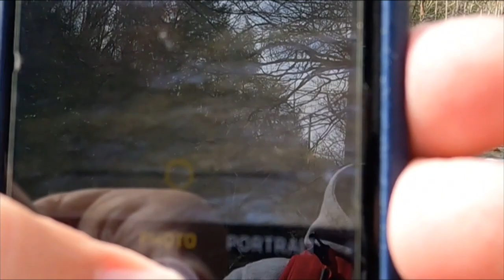Z Boys Go Fly Fishing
Four hour guided fly fishing outing in Curtis Creek with Jerry of One Fly Outfitters in Black Mountain, NC.

Caught twelve fish - brown and rainbow trout.  Biggest was about 22-inches and five pounds.